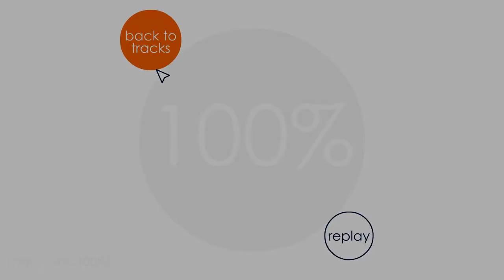Soundodger: mAsis - Skin by BirdHusband 100% + heart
krmal has a really good music taste and birdhusband is a great creator
this level is a bit challenging because bullets are ordered the way that you have to remember the level's patterns or it's gonna be too late and you die but i love it anyway
Song: mAsis - Skin